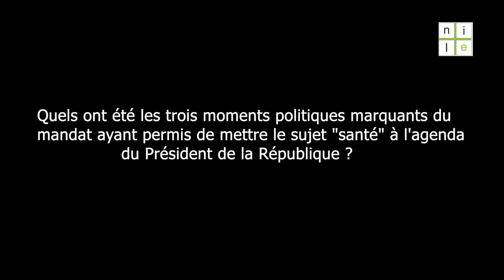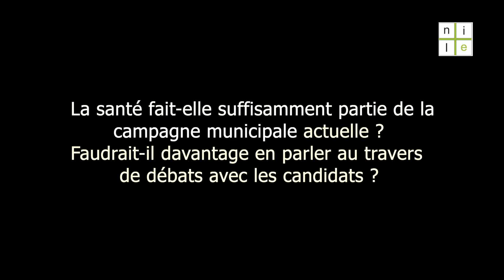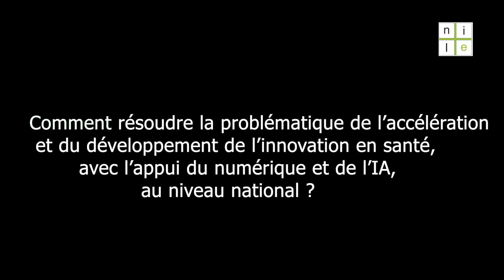Questions à Marie Fontanel, au café nile, le 15 janvier 2020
Conseillère solidarités et santé d'Emmanuel Macron